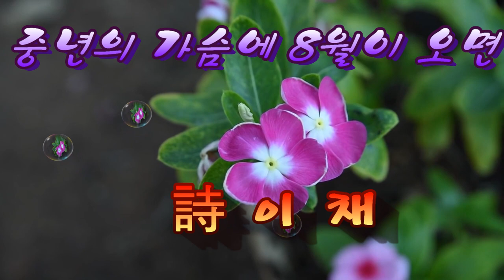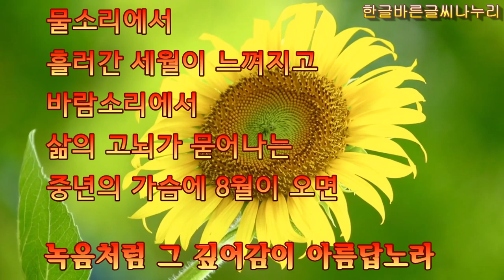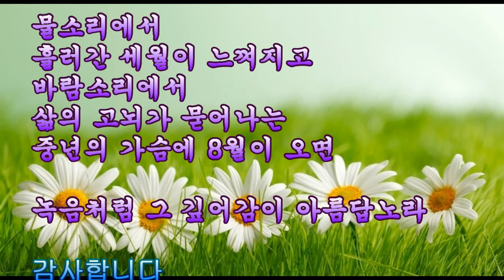(좋은 시) 중년의 가슴에 8월이 오면 ~詩 이채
8월도 중순에 접어 들었네요.
이런 저런 일로 힘든 요즘입니다만
이채 시인의 시집 《중년의 고백》에  수록되어 있는
《중년의 가슴에 8월이 오면》 시를 감상하시면서
힘든 인생 여정 위안 삼아 봅시다.
머무시는 동안 즐거운 시간 되세요.~~

​중년의 가슴에 8월이 오면

​                       이채 / 시인

​한 줄기 바람도 없이
걸어가는 나그네가 어디 있으랴
한 방울 눈물도 없이
살아가는 인생이 어디 있으랴

여름 소나기처럼
인생에도 소나기가 있고
태풍이 불고 해일이 일 듯
삶에도 그런 날이 있겠지만

인생이 짧든 길든
하늘은 다시 푸르고
구름은 아무 일 없이 흘러가는데
사람으로 태어나
사람의 이름으로 살아가는 사람이여,
무슨 두려움이 있겠는가

​물소리에서
흘러간 세월이 느껴지고
바람소리에서
삶의 고뇌가 묻어나는

녹음처럼 그 깊어감이 아름답노라